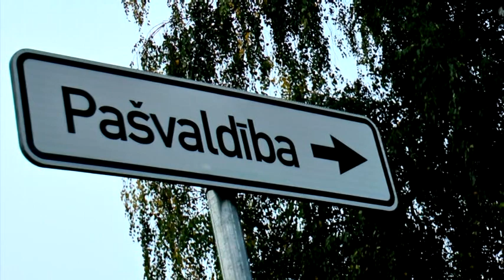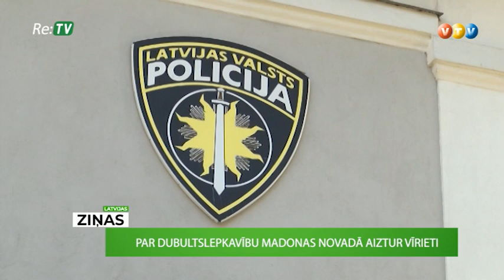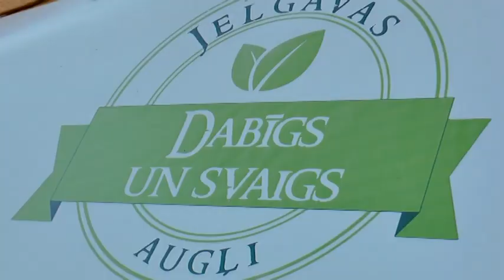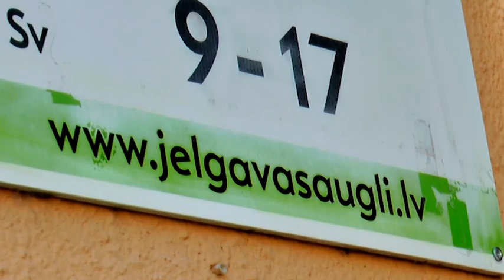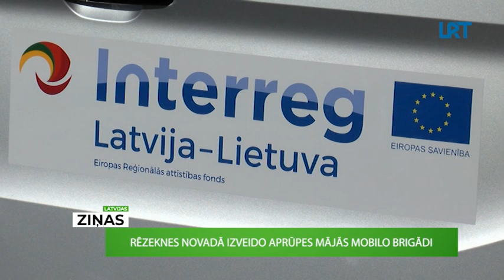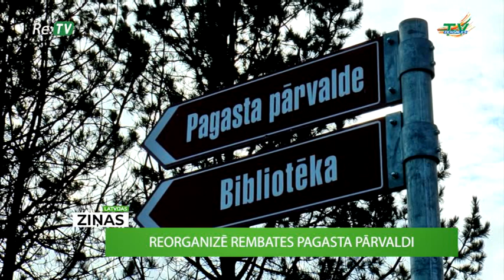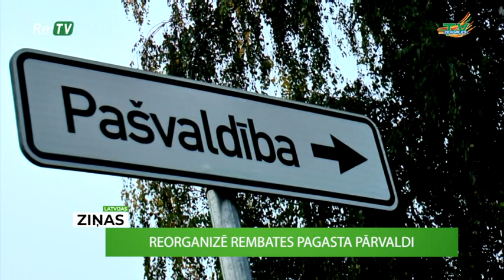Latvijas ziņas (24.09.2019.)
Par dubultslepkavību Madonas novadā aiztur vīrieti.
Turpmāk rembatiešiem Ķeguma novada pašvaldības sniegtie pakalpojumi tiks nodrošināti centralizēti – caur Ķeguma novada domi.
Pie Rēzeknes novada senioriem tagad dosies sociālā dienesta mobilais busiņš.
Liepājas jauniešus iepazīstinot ar IT jomas speciālistiem, mudina izvēlēties studijas informācijas komunikāciju tehnoloģijās.
Par godu vienam no ievērojamākajiem Latgales Atmodas darbiniekiem – Nikodema Rancāna piemiņai, Latgalē notiek konkurss izcilākajiem reģiona pedagogiem.
Āraišu ezerpils arheoloģiskā parka jaunuzceltais apmeklētāju centrs sagaidījis pirmos viesus.
Vēstures entuziasti no Latvijas, Lietuvas, Igaunijas un vairākām citām valstīm Jelgavas novadā Tīsu bāzē rekonstruēja 1944. gada notikumus, kas norisinājušies Jelgavas pievārtē.